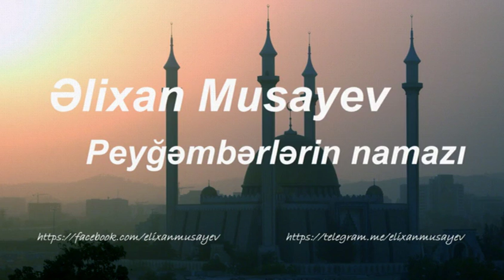Əlixan Musayev - Peyğəmbərlərin namazı